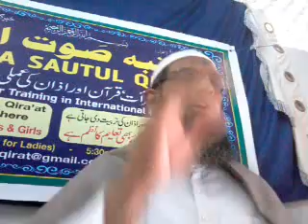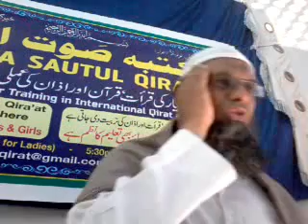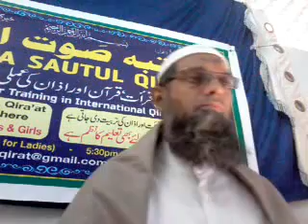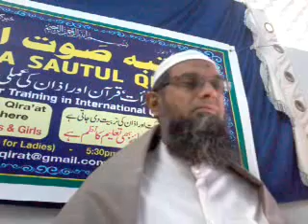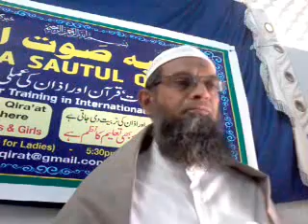07. Maidah 38-41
QARI MUHAMMED ABDUL MANNAN HYDERABAD INDIA   tilawah  suratulaidah  Ayat 38 - 41  on 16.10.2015